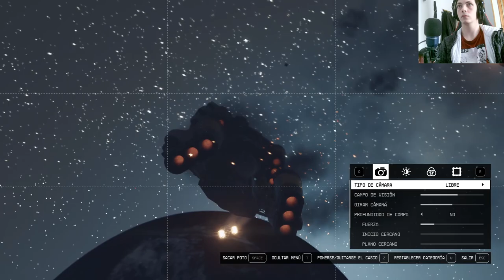¡🚀 Descubre el combate imposible en Starfield! 💥👾 ¡No te lo pierdas!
Sumérgete en la acción épica de Starfield y desafía lo imposible en este emocionante gameplay. ¡Prepárate para vivir una aventura galáctica como nunca antes! 🌌🎮